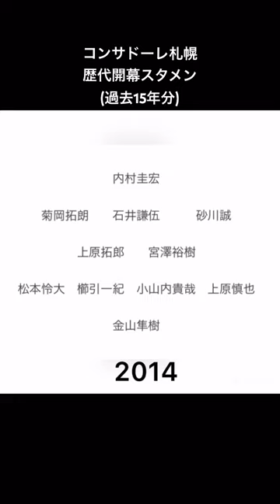コンサドーレ札幌 歴代開幕スタメン